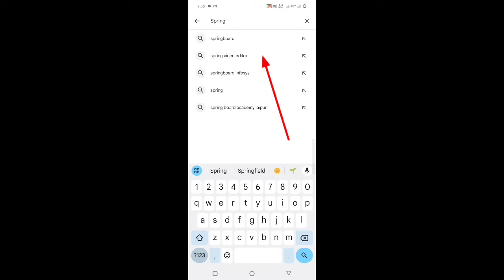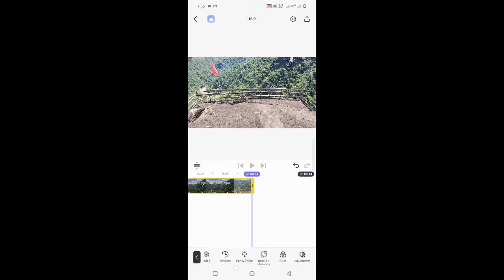Shet kylla u kinemestar hynrei wat khuslai peit noh phin ioh da u para u kinemestar 😲😲😲